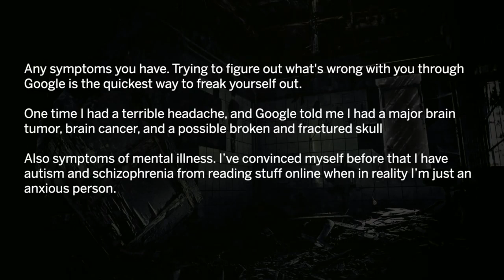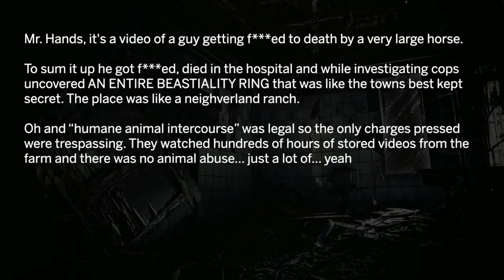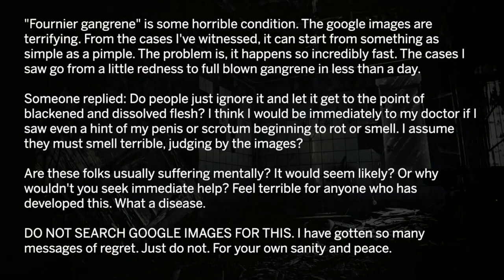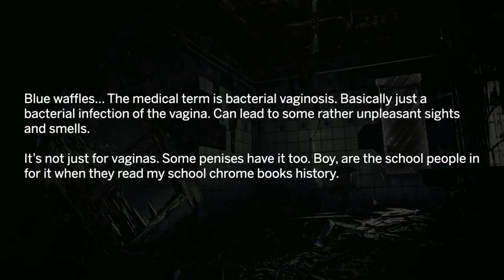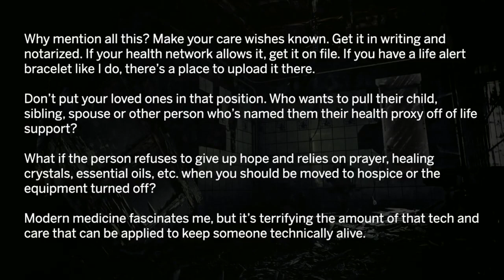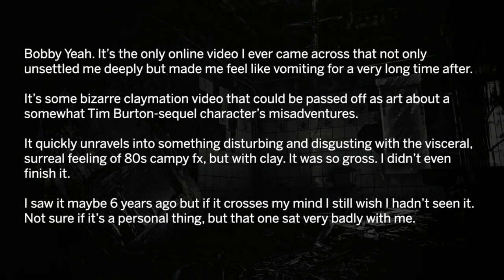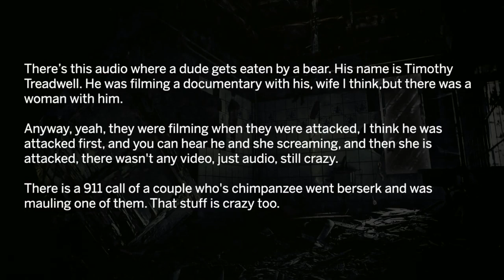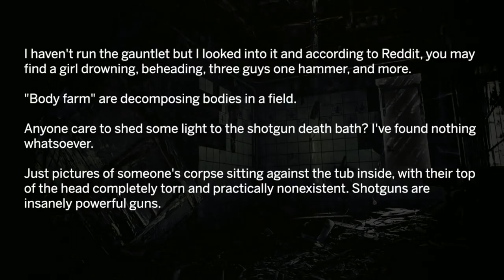Askreddit. Things You Shouldn't Google. Reddit Stories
Reddit stories - What things should people never Google? People of Reddit Share Things You Should Never Google. Askreddit.

Our channel is one of many Reddit YouTube Channels that makes videos out of AskReddit comments. But our channel is special, as it uses an additional different clearer voice robot for reddit horror videos and Ask reddit creepy videos. Another difference is that we correct spelling and grammar mistakes of askreddit comments.

You will see videos about funny reddit stories, dark askreddit stories and the best reddit confessions out of the most scary reddit threads. This Askreddit Youtube Channel is comes up with unique thumbnails.

🔥 Let us know your thoughts and your own story in the comments below!